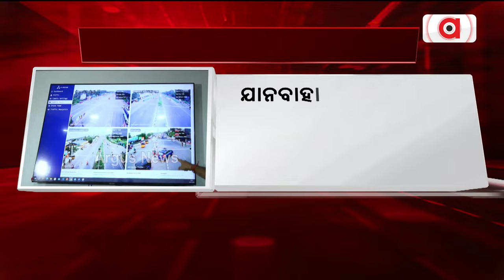ସୁନାବେଶ ପାଇଁ ଟ୍ରାଫିକ ତରଫରୁ ବ୍ୟାପକ ବ୍ୟବସ୍ଥା || Rathayatra 2024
ସୁନାବେଶ ପାଇଁ ଟ୍ରାଫିକ ତରଫରୁ ବ୍ୟାପକ ବ୍ୟବସ୍ଥା । ରଥଯାତ୍ରା, ବାହୁଡ଼ା ଯାତ୍ରା ଭଳି ସୁନାବେଶରେ ମଧ୍ୟ AI DRONE ମାଧ୍ୟମରେ ଭିଡ ନିୟନ୍ତ୍ରଣ କରାଯିବ ।